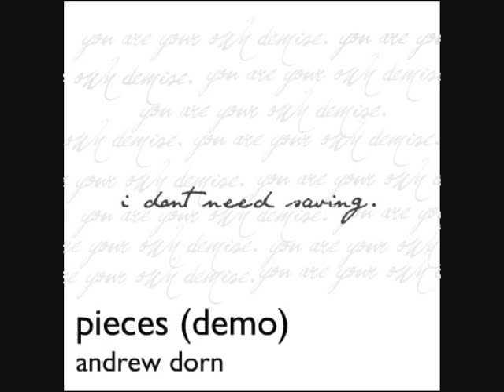Pieces-Andrew Dorn (original)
rough demo
©7/16/2011-Andrew Dorn

Lyrics:    Never thought it'd end up this way, Something tells me noting is safe now.  5 weeks later, back at my door.  Love her, hate her seen this before now.  It was a little too much could be better, baby it's a puzzle put the pieces together.  You had your eyes shut, never even knew what this could be.  You took a shot, you rolled the dice, you had your summer, but you didn't think twice to save me (thank God I don't need saving.)

(chorus) Never again will I fall, won't pick up where I left off, and just try to remember this song.  What he gives won't be enough, and your feeling heavy hearted, so keep on throwing stones yeah, finish like you started.  You came out chasing you better  finish on your own.

Thought you had it all figured out with no reason without a doubt now.  Can't stop running nowhere to hide, just keep running don't even know how.  I hope you see me in his eyes.  Won't be till then you'll realize, you are your own demise (chorus)